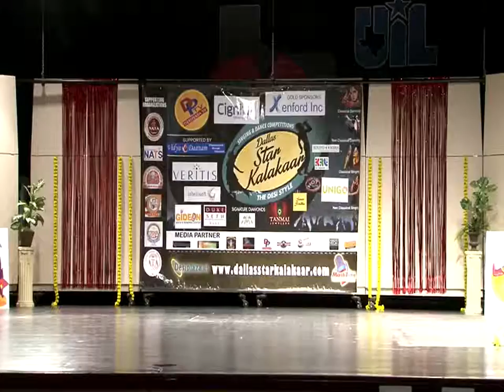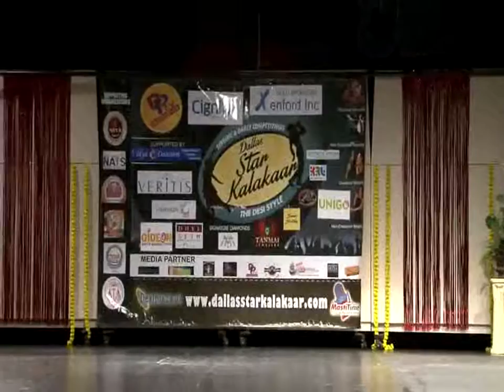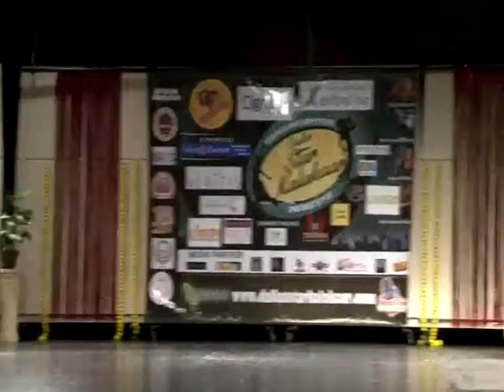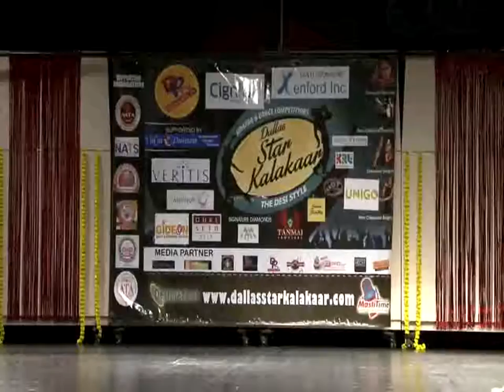DSK Mega Finals Mysore Nagaraj Kathak Dance Performance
DSK Mega Finals Video - Mysore Nagaraj Kathak Dance Performance

Dallas Star Kalakaar, Desi Style Singing & Dance Competitions - 2015, an extraordinary & Unique Talent competition in Dallas. With Auditions being held in January & February, First round in March, Pre Finals in April and Finals in Jul-2015.
We have reached the Mega Finals  held on July 11th 2015 at Jack Singley Auditorium in Irving, Texas from 3 PM to 9 PM. Dallas Star Kalakaar started with 110 Registrations from various Age groups & Performance Categories. 96 participants performed in the Audition rounds. 86 Participants went to the 2nd round. Then 46 Participants performed at the Pre Finals round. Our Celebrity guests Mysore Nagaraj & Rekha Pallath did a wonderful job in Judging the Finals. With 35 Kids competing for the Star Kalakaar Title in Mega Finals.
Participants get ready for 2016 auditions next !!